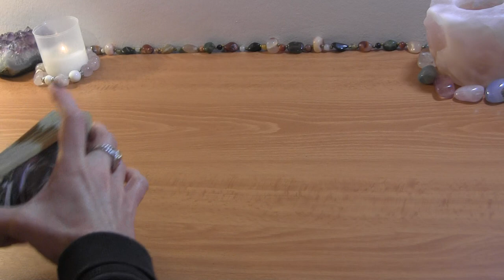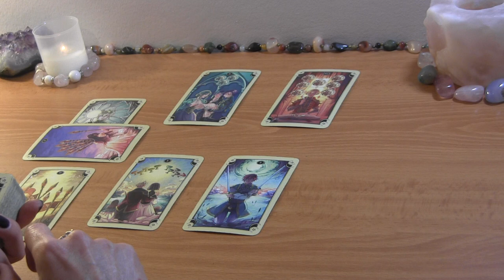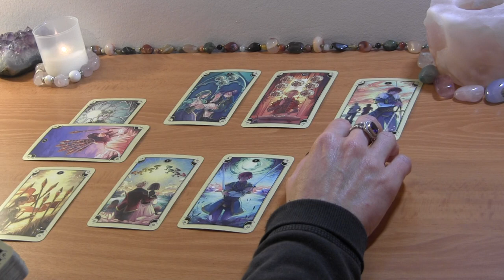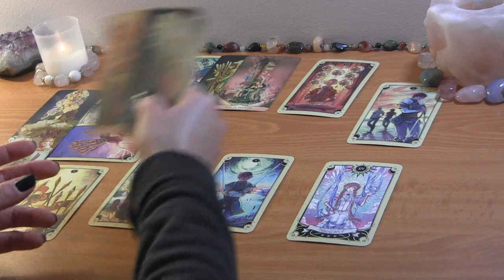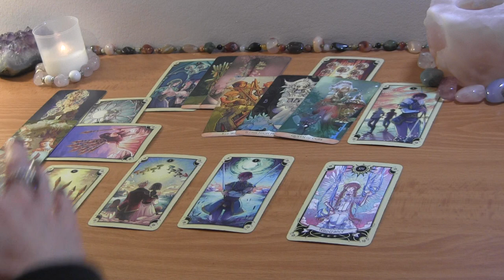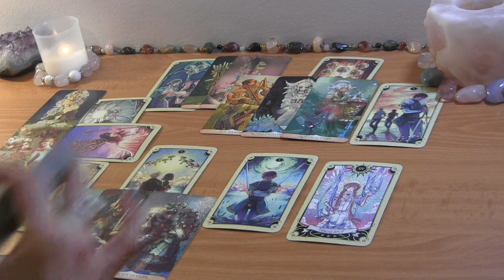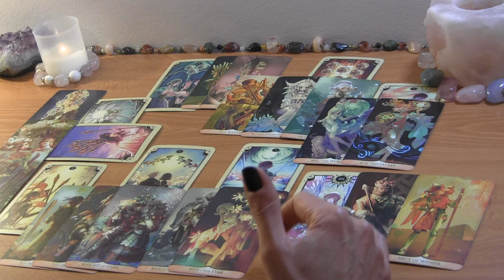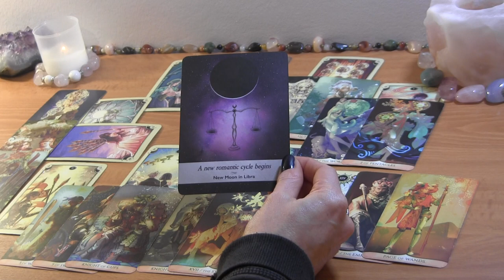VIRGO MID JANUARY: They’ll Come Off Their High Horse~ You’re Reconsidering ❤️ Love Reading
VIRGO JANUARY TAROT LOVE READING

PERSONAL TAROT READING OPTIONS:
1.  BASIC LOVE READING ~30min $50
2.  EXTENDED LOVE READING ~45min $65
3. MINI-READING ~20min $35

  1. Reading option
  2. Your and your partner's first names, FULL DOBs  and current countries (if known)
  3. Brief description of situation (including if there is a 3rd party element to look into)
  4. Recent photos optional